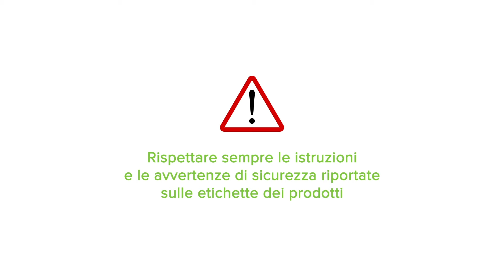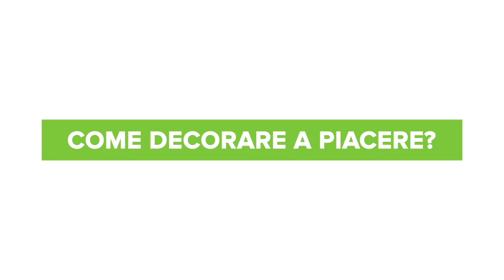Come verniciare con bomboletta - Tutorial Leroy Merlin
Il tutorial mostra come verniciare con una pittura spray su modanature e incavi, o come verniciare con bomboletta nel caso di piccole superfici.